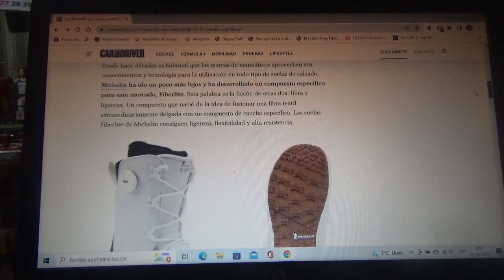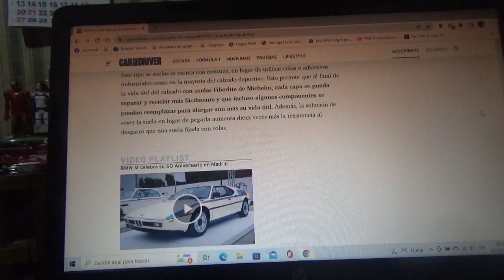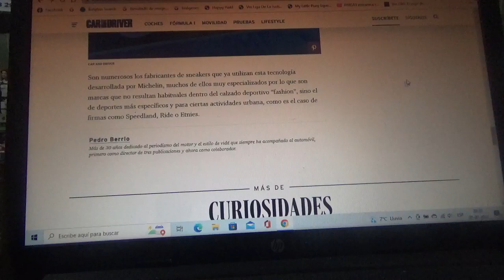Estos productos de Michelin no se montan en un auto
Con esto la afamada firma francesa de neumáticos también ingresa a la industria de las zapatillas deportivas creando suelas para este tipo de calzado